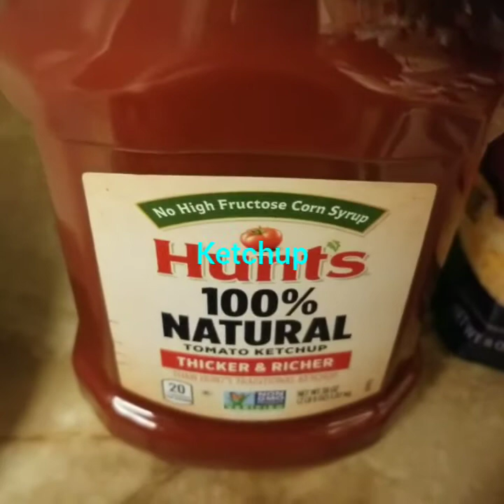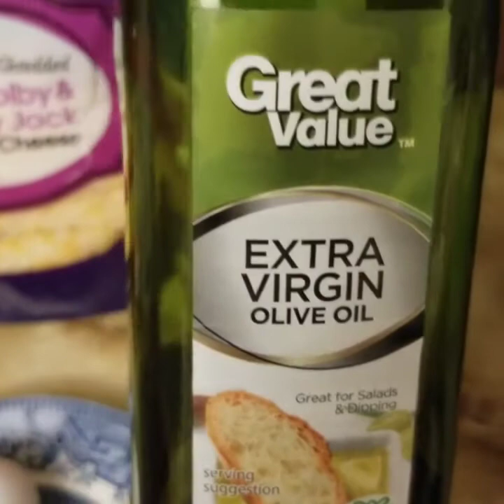Light And Fluffy Meatloaf // Sheypivnick // Vlog #95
This  is  very delicious and fluffy Meatloaf .